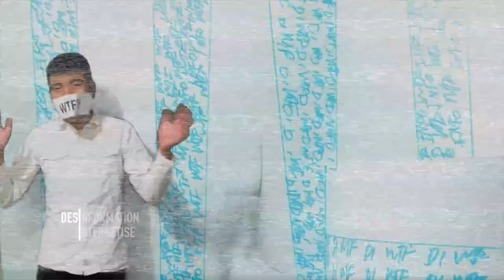Des oeufs de dino sous un chantier ! - Désinformation Internétisé/Ep28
Bon oui, le dinosaure de la miniature te fais je crois en peu ... trop peur. MAIS C'EST PAS GRAVE ... JE SUIS SADIQUE !